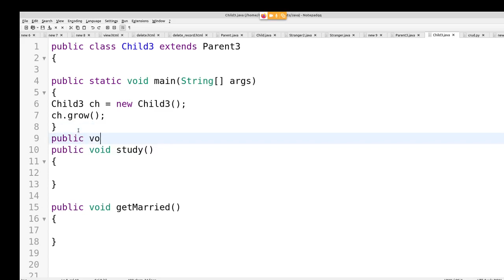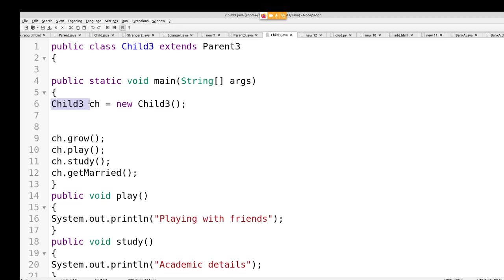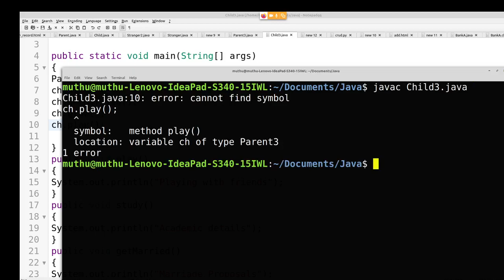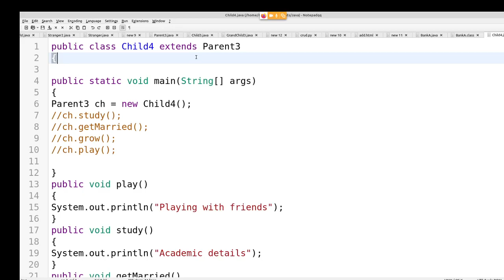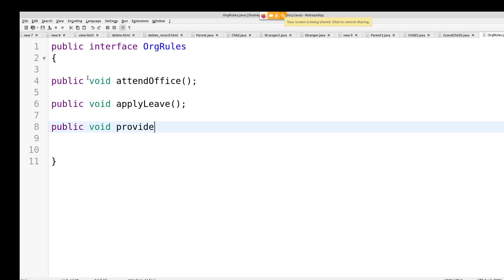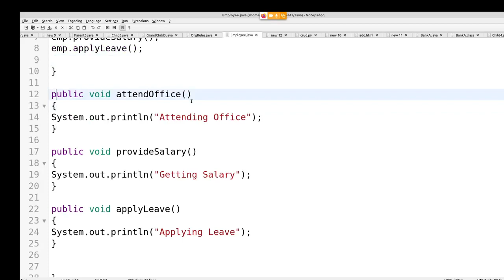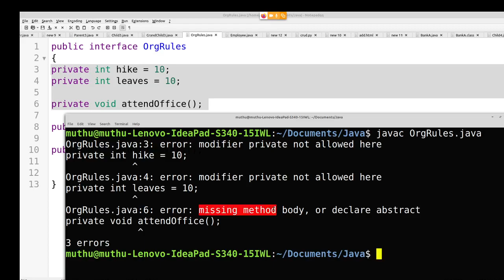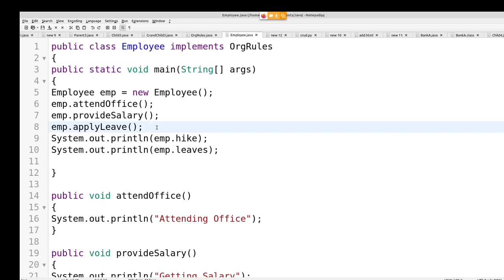Java in Tamil - Abstraction Part 2 - Interface Intro. - OOPs in Tamil - Muthuramalingam - Payilagam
Learn abstraction in Java through this tamil video.  Get Introduction about Interfaces in Java.

1) Java in Tamil
2) Programming in Tamil
3) Data Structures and Recursion in Tamil
4) Exception Handling in Tamil
5) Java String in Tamil
6) Java Collection in Tamil
7) Java Regular Expression in Tamil
8) Java File Reading, Writing in Tamil
9) Java Collection in Tamil